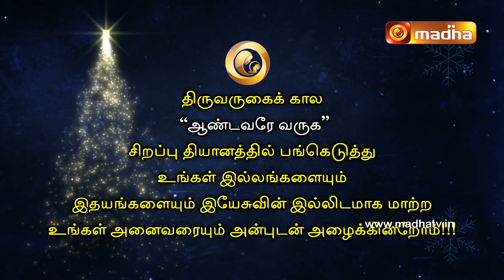Andavare Varuga | Advent Special Retreat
Dear Madha Tv Viewers Get Ready For The Next Wonderful Retreat Experience Of The Year